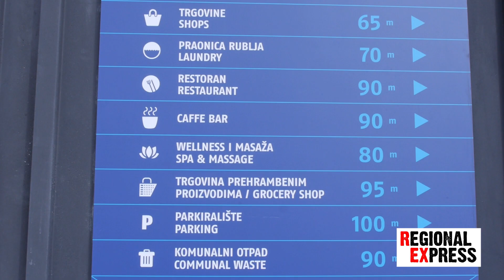Šetnja novom ACI marinom u Rovinju